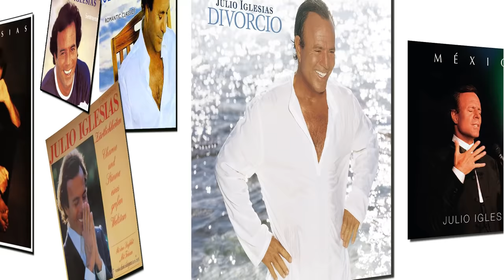🆗Conoce los 5 + 1 MEJORES IMITADORES de😎JULIO IGLESIAS del Mundo🌏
🎸En este vídeo descubrirás los 7 MEJORES IMITADORE de JULIO IGLESIAS.